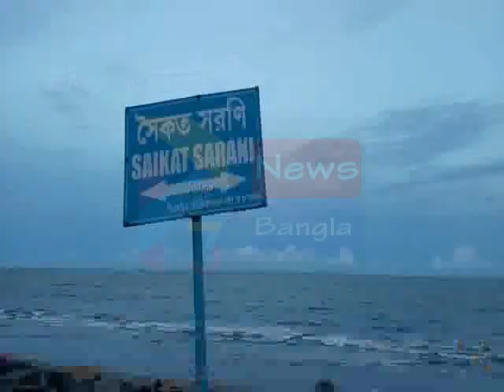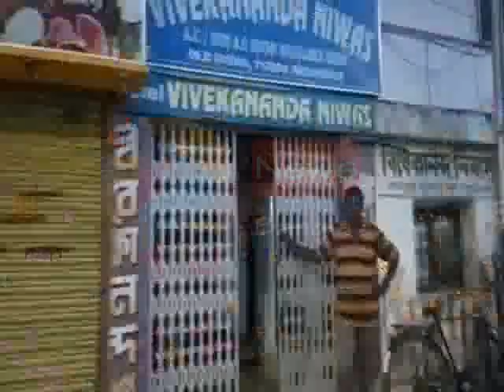DIGHA REOPEN#11 06 2020 P3 NEWS BANGLA#